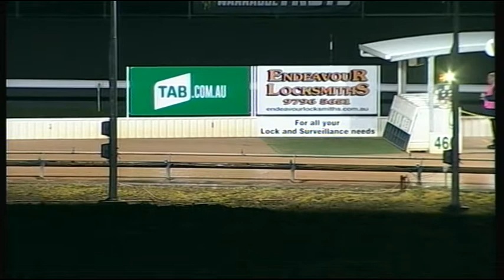WGL TUE 30 AUG 16 R1